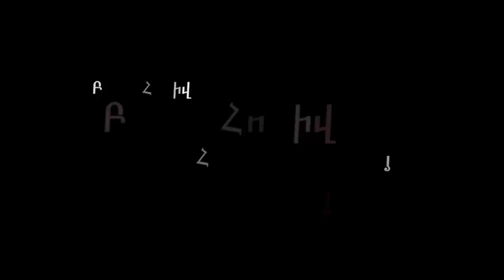Bari Hoviv_Harut Khachatryan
"Bari Hoviv"
Harut Khachatryan
SkySound Productions